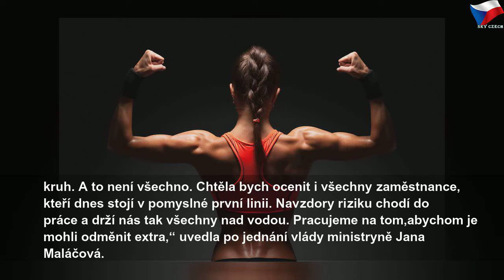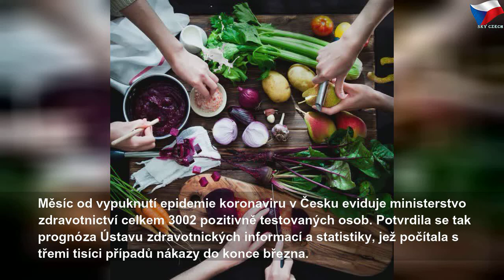Aktuální bilance koronavirus v ČR: 3138 nakažených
úterý 31. března 2020
Aktuální bilance koronavirus v ČR: 3138 nakažených | Sky Czech